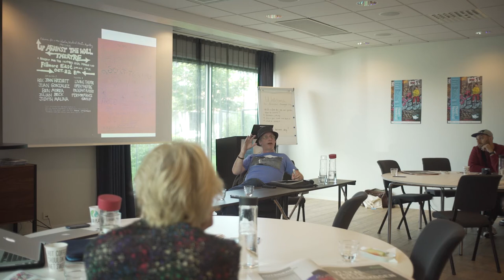Nuart Plus 2015 : Carlo McCormick on Jamie Reid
Jamie Reid is one of the great English iconoclastic artists. Although he is perhaps best known for the deployment of Situationist strategies in his iconic work for the Sex Pistols and Suburban Press, the many strands of his art both continue that work whilst showing us other ways in which we can mobilise our energy and spirituality. Writer and curator, Carlo McCormick takes a deep dive into the artistic career of this legendary artist.